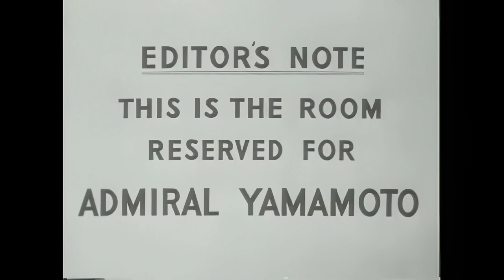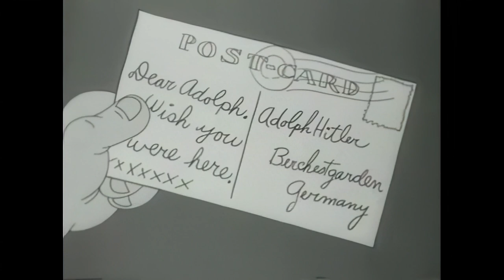Tokio Jokio - 1943 ( HD ) ; Looney Tunes propaganda short directed by Norman McCabe.